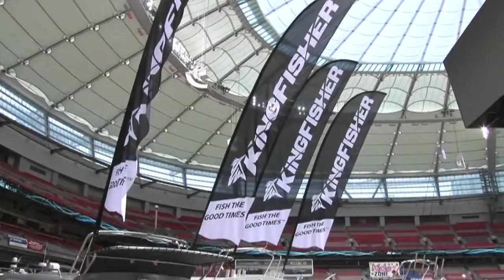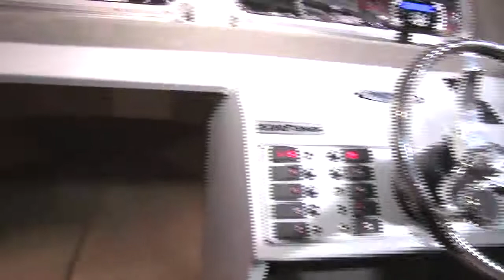BCO @ Vancouver Boat Show - Kingfisher 2825 Destination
BC Outdoors Sport Fishing On Location at the 2012 Vancouver International Boat Show finds out about the new Kingfisher 2825 Destination.